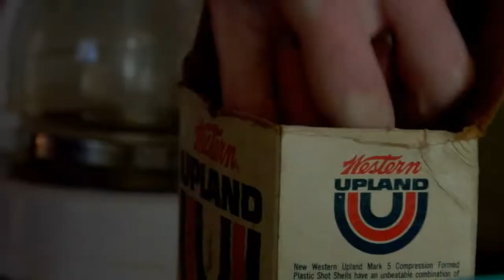Broken Springs Teaser HD4.mp4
Broken Springs is a story that centers around three high schoolers that have their world turned upside down by tainted moonshine. Zombies! NOW IN HD!